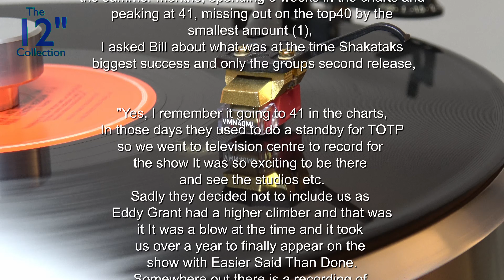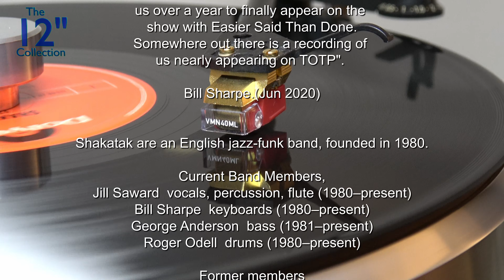Shakatak - Feels Like The Right Time - 12inch full-length version - HQ vinyl 96k 24bit Audio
Shakatak
Feels Like The Right Time
12inch full-length version
1980

audio captured, edited at 96k 24bit (using Adobe Audition)